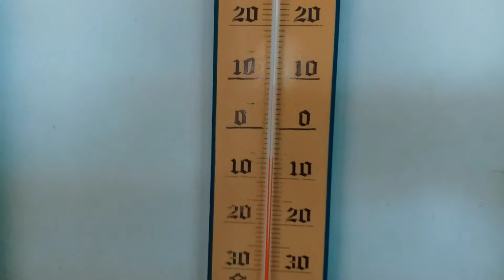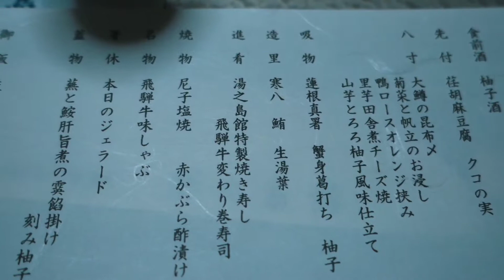[篋神]異國方略 - 日本中部之旅 Shinhotaka Ropeway, Gero hotspring Episode 4[新穗高，下呂] 精華遊